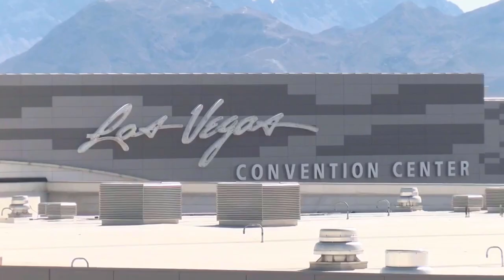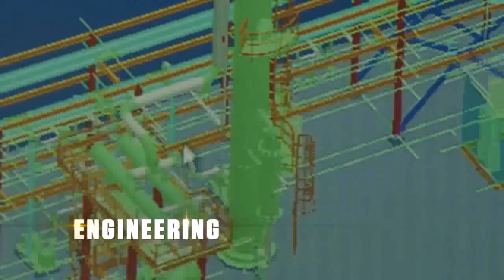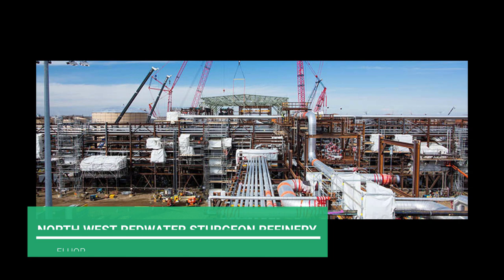TOP 10 CONSTRUCTION COMPANIES IN USA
Which construction companies are making the most amount of money? Which is the oldest? What do they build? What have they built and what are they building now?

I hope this video gives you the answer to this questions and more.

This are the top 10 biggest construction companies in USA according to my research. They have participated in many historically important projects and today the built the mega-projects of the future.

We upload videos like this one every Wednesday afternoon.